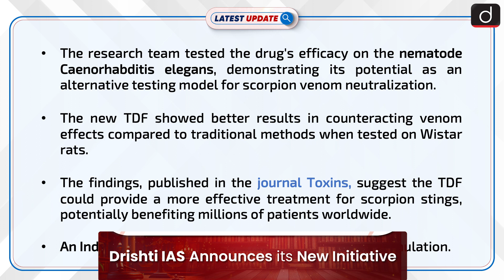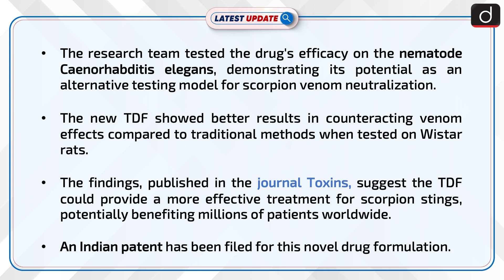New TDF for Scorpion Stings | Latest update | Drishti IAS English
Scientists from IASST, Tezpur University, and NIELIT, Guwahati have developed a new drug formulation combining anti-scorpion antivenom, α1- adrenoreceptor agonist, and vitamin C to treat Indian red scorpion stings more effectively. The drug showed promising results in tests on nematodes and rats, potentially offering a better treatment option for scorpion sting victims.